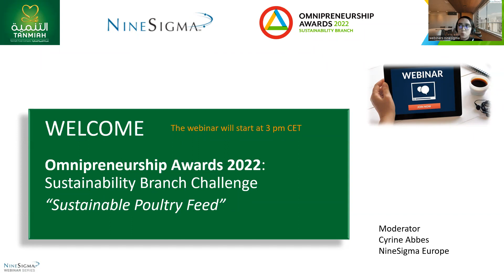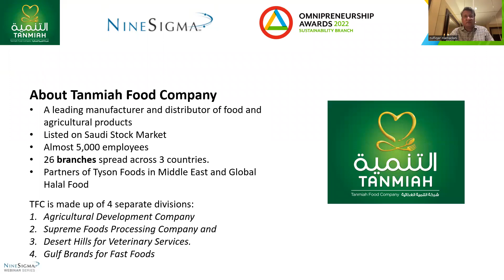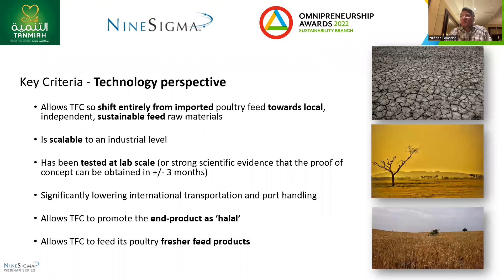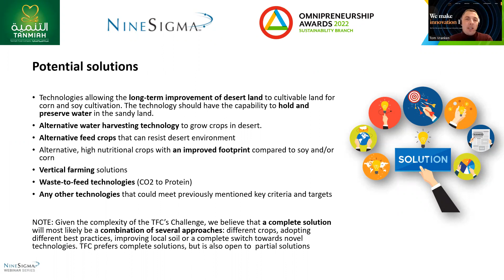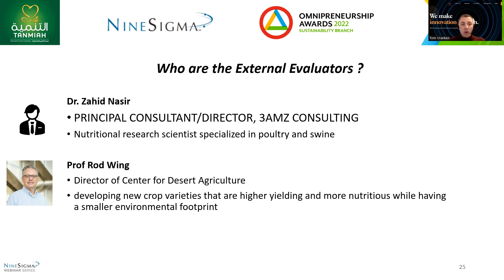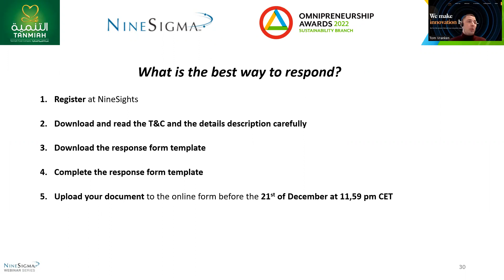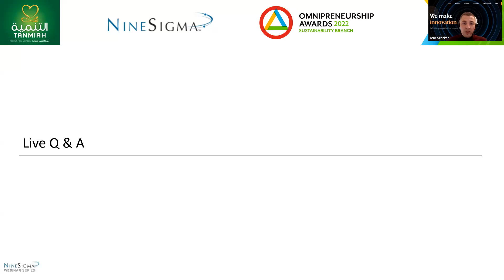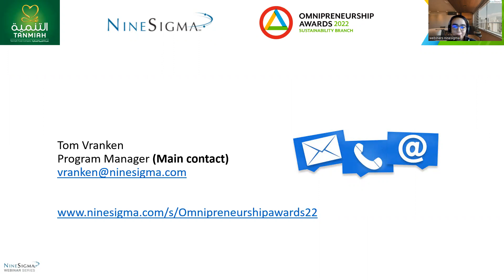Webinar Omnipreneurship Awards 2022: Sustainability Branch Challenge “Sustainable Poultry Feed”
Tanmiah Food Company (TFC) has launched the third Omnipreneurship Awards Grand Challenge, with the goal of identifying a technological solution to create a sustainable ecosystem across business unit’s areas of operations. Those who have a knack for stretching limits, thinking outside of the box and a desire to build a better world are invited to participate.